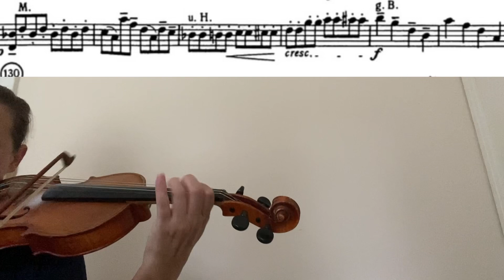Concertino in a style of W.A.Mozart violin tutorial/sheet music/accompaniment/close up/short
Concertino in a style of Mozart violin tutorial with a sheet music,piano accompaniment,in the original tempo and close up video,suitable for beginners